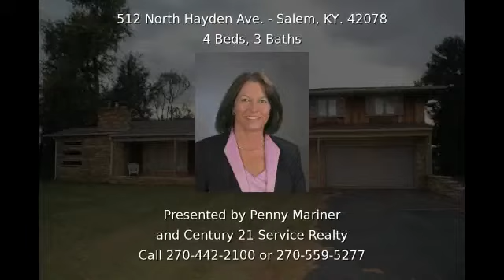512 North Hayden Ave. Salem KY 42078